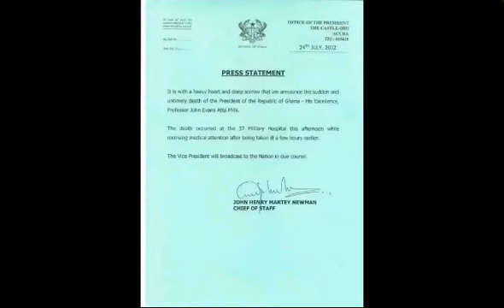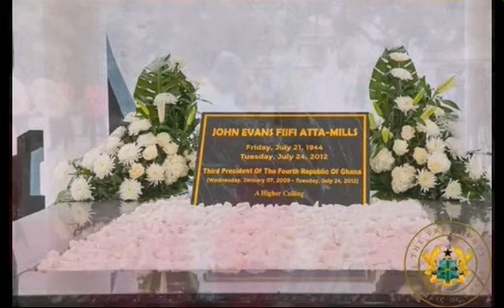10 years memorial service for the late President John Evans Fifi Atta- Mills